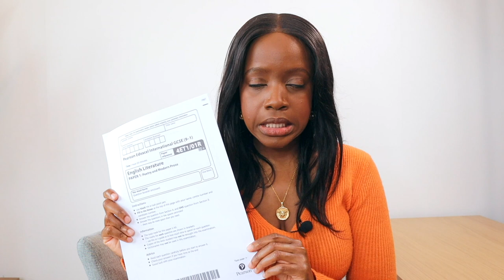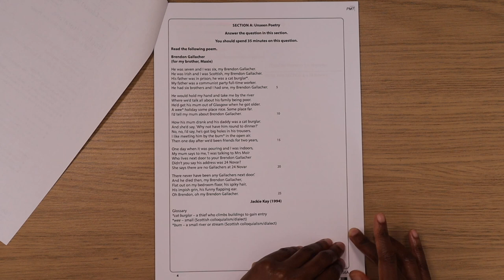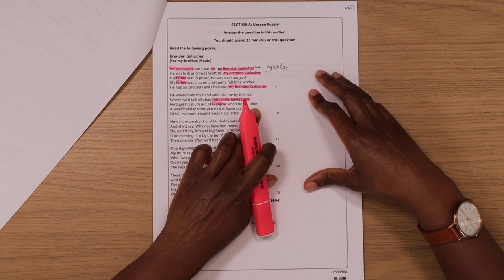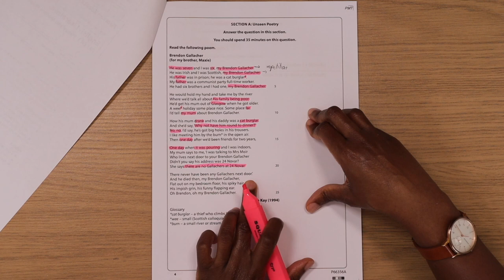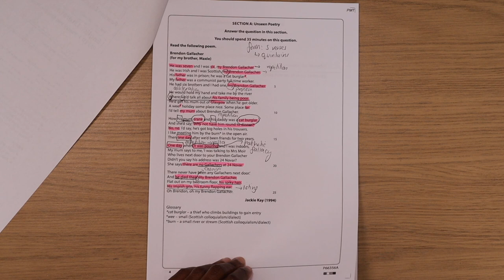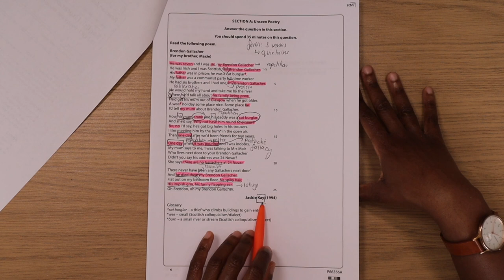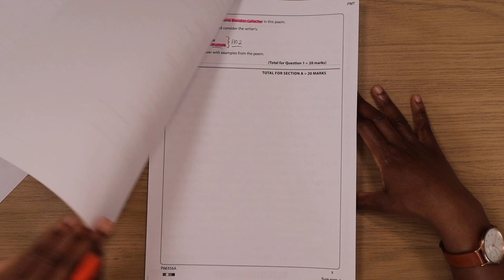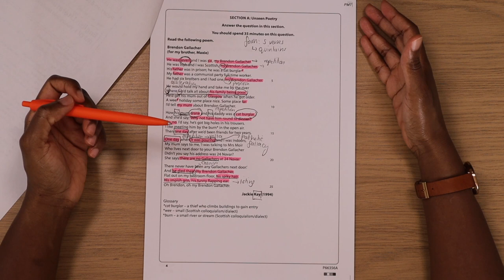IGCSE English Literature: Paper 1 | How To Get Full Marks In Unseen Poetry + Free Revision Sheet!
Sign up for our ‘Ultimate IGCSE English Language & English Literature’ Revision Course